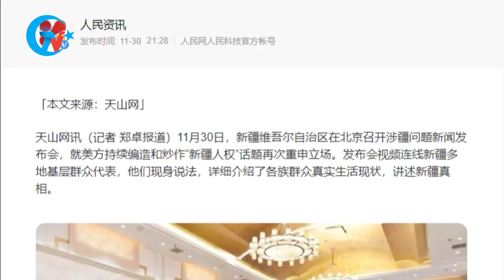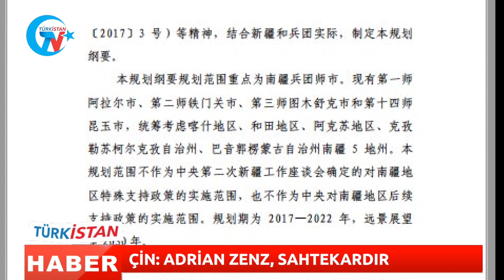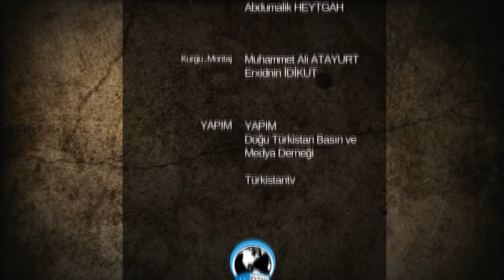GÜNÜN HABERİ: ZORUNLU ÇİNCE EĞİTİMİ YAYGINLAŞTI